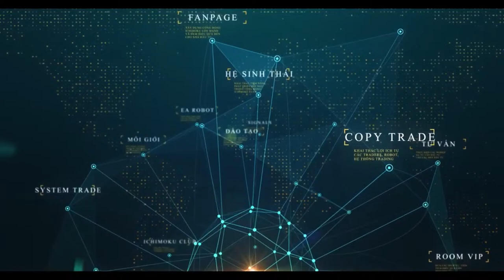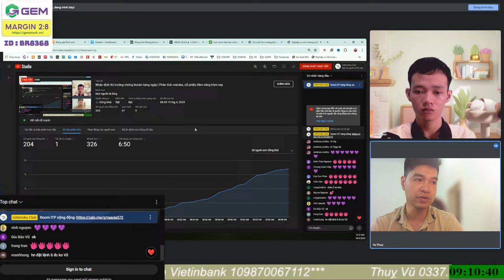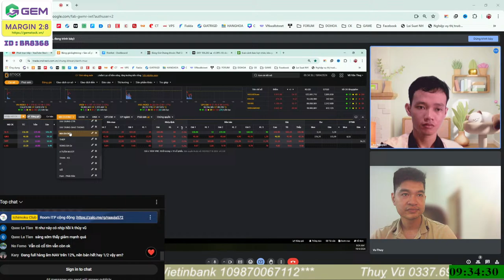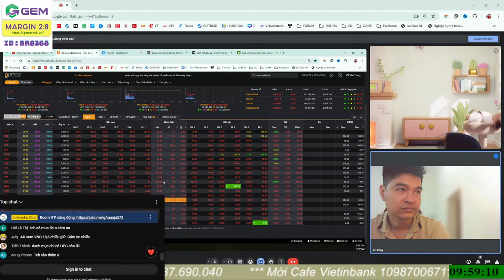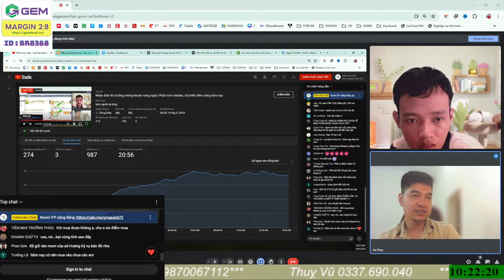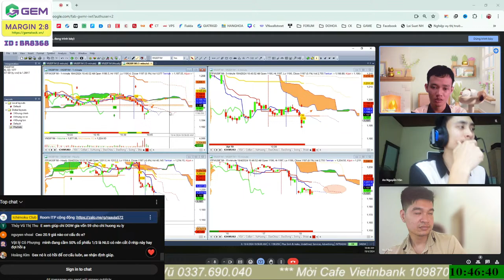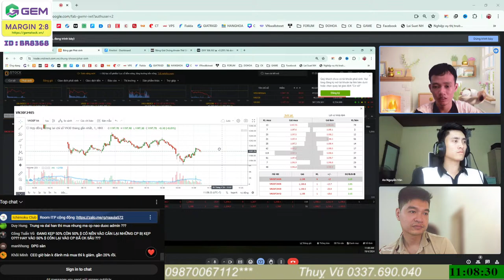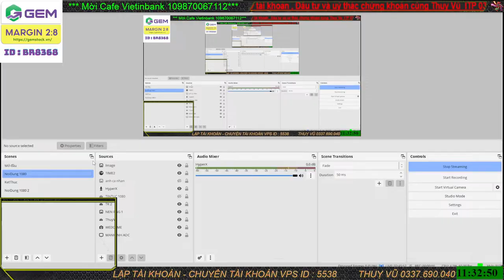Nhận định thị trường chứng khoán hàng ngày | Phân tích vnindex, cổ phiếu tiềm năng hôm nay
Nhận định thị trường chứng khoán. Chương trình nhận định chứng khoán kịch bản khả năng trong dài hạn, trung hạn cũng như ngắn hạn dành đến anh chị hàng ngày. Trong video livestream này Nam và ae ITP cùng anh chị nhận định diễn biến của thị trường chứng khoán hôm nay diễn biến thế nào, khả năng trong ngắn trung hạn trong thời gian tới?